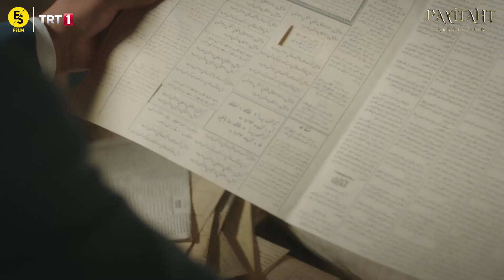Payitaht Abdülhamid 21. Bölüm - Suikastçiler Nasıl Yakalandı?